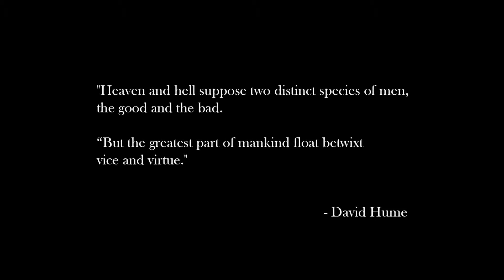Devil May Cry - Trailer